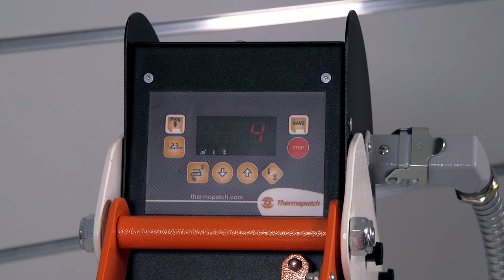TP NL-40 Thermopatch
Attach logos on balls and caps with the manually operated NL-40. Even shoes are easily labelled.